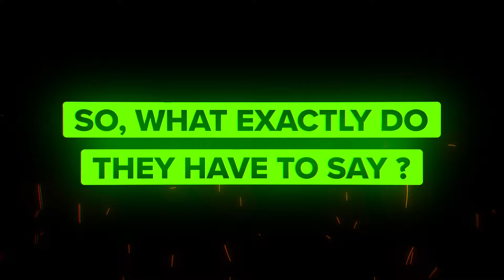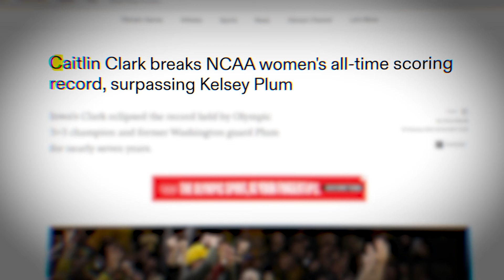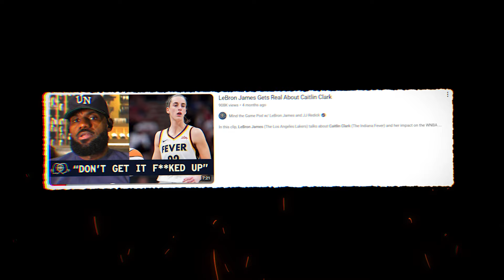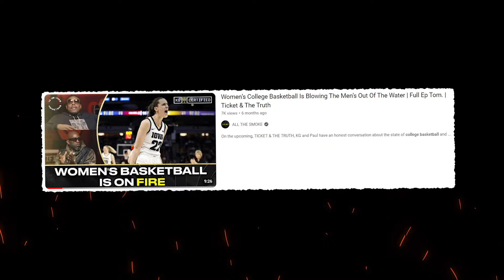NBA Legends Explain Why Caitlin Clark Is On A Different Level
When you hear the name Caitlin Clark, it’s hard not to think of record-breaking moments. But what really sets her apart? It’s not just her scoring. It’s not just her court vision. It’s the fact that NBA legends, the ones who’ve been at the top of the game, are left speechless when they talk about her. And when the best in the world start explaining why she's on another level, you know it’s something special. So, what exactly do they have to say?

Let’s kick things off with a legend who knows all about shaking up the game, Allen Iverson. Iverson revolutionized basketball with his fearless style and undeniable skill, but even he sees something special in Clark. Iverson, who doesn’t hand out praise lightly, has been vocal about his admiration for her game during her NCAA days.